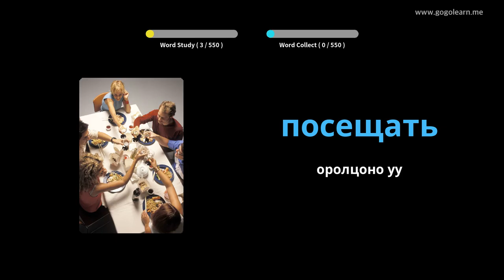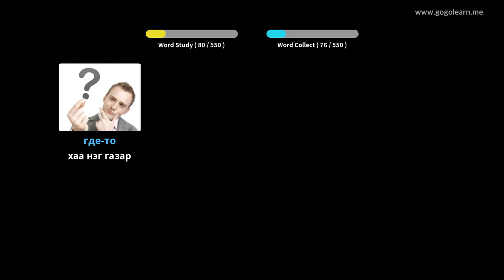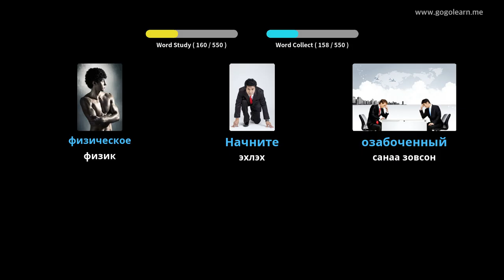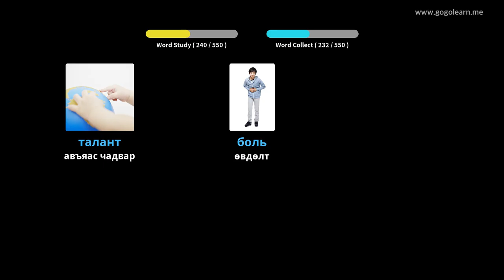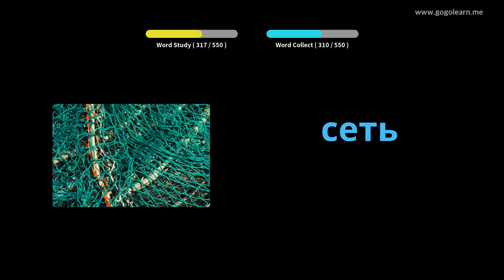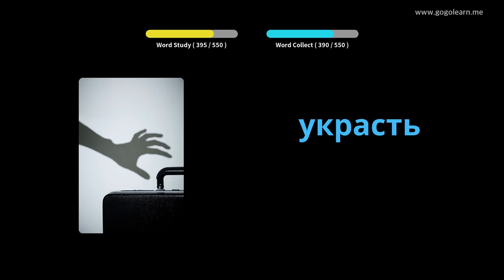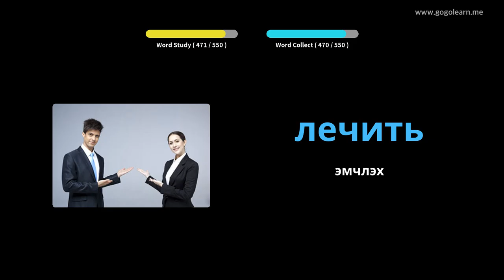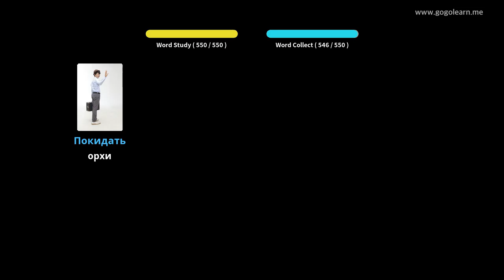ОХУ-ын тайлбар толь бичгийн үндсэн дунд сургууль | Golearn